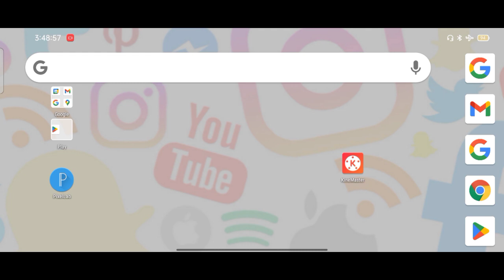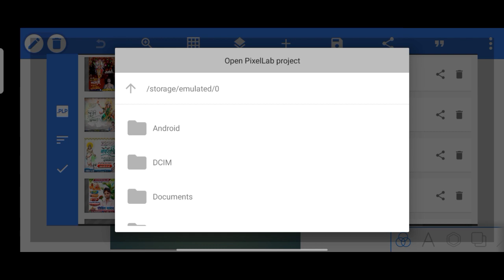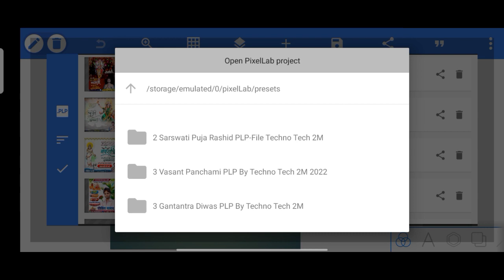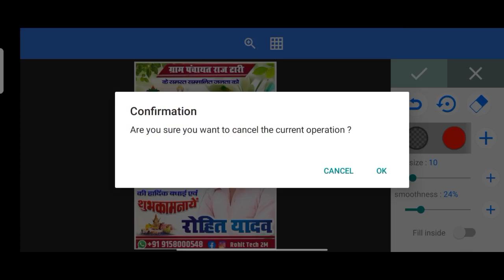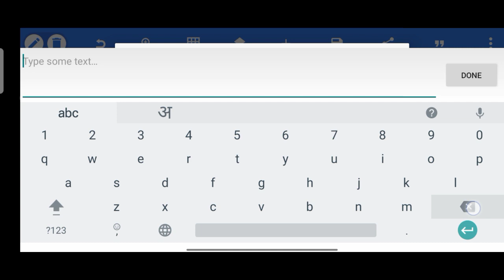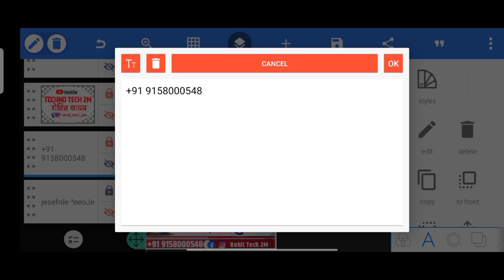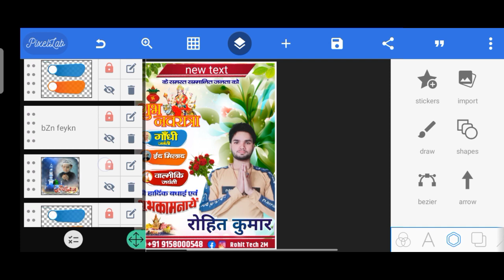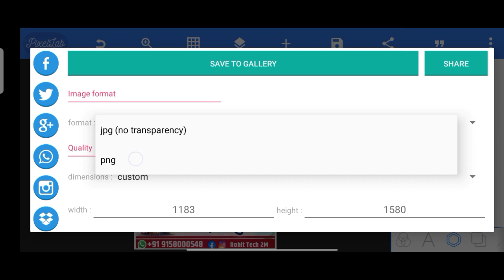Navratri,Gandhi Jayanti,Eid Mubarak Our Valmiki Jayanti Ke Poster Kaise Banaye | Gandhi Jayanti Post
Navratri.Gandhi Jayanti.Eid Mubarak Our Valmiki Jayanti Ke Poster Kaise Banaye | Gandhi Jayanti Poster Kaise Banane

Hello Friends I Am Rohit This is Back YouTube My Channel.Aaj Ke Video Me Sikhenge Ki Mobile Se Hardik Shubhkamnaye Poster Kaise Banate Hai.To Video Ko Pura Dekhiye Our Kuchh Naya Sikhiye.

🔹ᴅᴏᴡɴʟᴏᴀᴅ ᴋᴀʀᴀɴᴇ ᴍᴇ ᴋᴏɪ ᴘʀᴏʙʟᴇᴍ ʜᴏ ᴛᴏ ᴛᴜʀᴀɴᴛ ᴍᴇꜱꜱᴀɢᴇ ᴋɪᴊɪʏᴇ: https

◆Your Query
1) Mobile Se Navratri Poster Kaise Banaye
2) Mobile Se Gandhi Jayanti Poster Kaise Banane
3) Mobile Se Eid Mubarak Ka Poster Kaise Banane
4) Mobile Se Valmiki Jayanti Poster Kaise Banaye
5) Mobile Se All Hardik Shubhkamnaye Poster Kaise Banaye

•●Searchable Keywords●•
Navratri Poster Design
Gandhi Jayanti Poster Kaise Banaye
Gandhi Jayanti Banner Editing
Gandhi Jayanti Poster Design
Eid Mubarak Poster Kaise Banaye
Eid Mubarak Banner Editing
Eid Mubarak Poster Design
Valmiki Jayanti Poster Kaise Banaye
Valmiki Jayanti Banner Editing
Valmiki Jayanti Poster Design